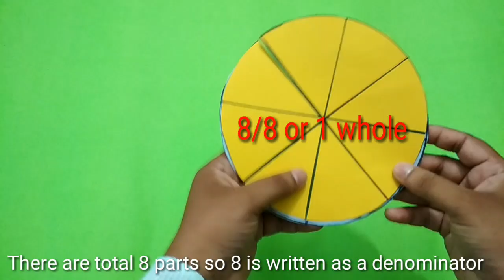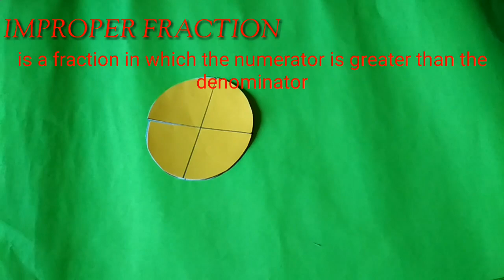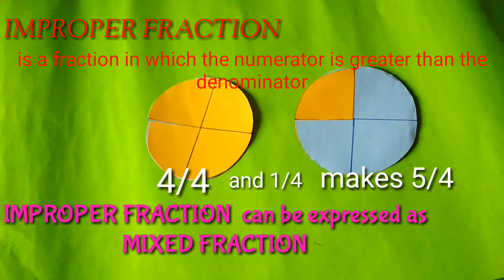FRACTION MATHS TLM & ACTIVITY for grade 4,5,6 BASIC AND TYPES OF FRACTION WITH MATHS PROJECT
Learn fraction with easy activity

A fraction (from Latin fractus, "broken") represents a part of a whole or, more generally, any number of equal parts. When spoken in everyday English, a fraction describes how many parts of a certain size there are, for example, one-half, eight-fifths, three-quarters. A common, vulgar, or simplefraction (examples: {\displaystyle {\tfrac {1}{2}}}￼ and 17/3) consists of an integer numerator displayed above a line (or before a slash), and a non-zero integer denominator, displayed below (or after) that line. Numerators and denominators are also used in fractions that are not common, including compound fractions, complex fractions, and mixed numerals.

The numerator represents a number of equal parts, and the denominator, which cannot be zero, indicates how many of those parts make up a unit or a whole. For example, in the fraction 3/4, the numerator, 3, tells us that the fraction represents 3 equal parts, and the denominator, 4, tells us that 4 parts make up a whole. The picture to the right illustrates {\displaystyle {\tfrac {3}{4}}}￼ or ¾ of a cake.

Fractional numbers can also be written without using explicit numerators or denominators, by using decimals, percent signs, or negative exponents (as in 0.01, 1%, and 10−2 respectively, all of which are equivalent to 1/100). An integer such as the number 7 can be thought of as having an implicit denominator of one: 7 equals 7/1.